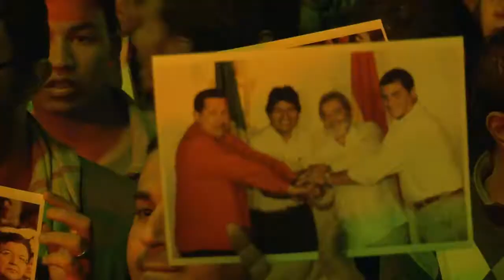Hommage Tunisien à Hugo Chávez - Homenaje a Hugo Chávez desde Túnez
Le peuple tunisien rend hommage à Hugo Chávez, un événement organisé par le front populaire tunisien avec une intervention de l'ambassadeur vénézuélien, Afif Tajeldine. Une vidéo réalisée par l'équipe de ZIN TV  et d'ALBA TV au Forum Social Mondial à Tunis.

Homenaje del pueblo de Túnez a Hugo Chávez, un evento organizado por el Frente Popular Tunisiano con una intervencion del embajador de Venezuela, Afif Tajeldine. Un Video realizada por el equipo de ZIN TV y ALBA TV en el Foro Social Mundial de Túnez